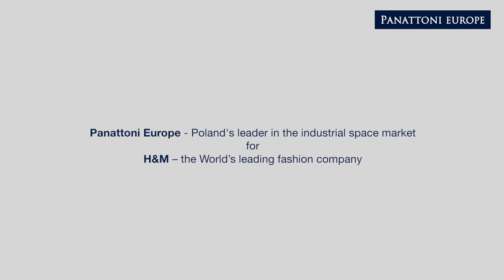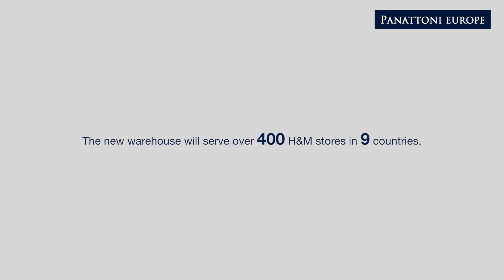BTS for Hennes & Mauritz / H&M [Panattoni]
Panattoni Europe BTS for H&M in Grodzisk Mazowiecki/Poland